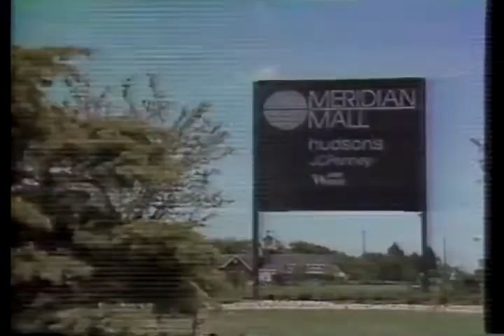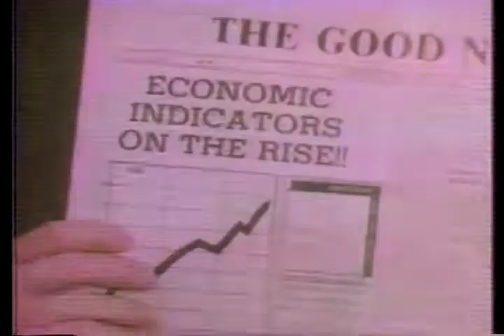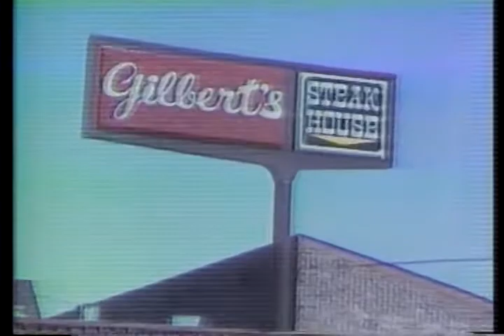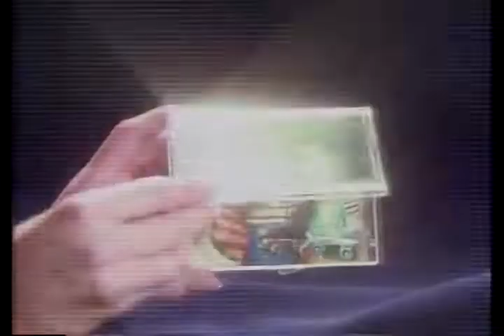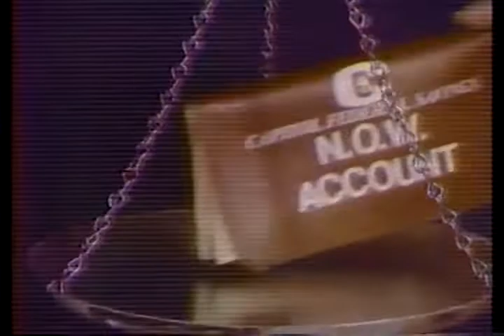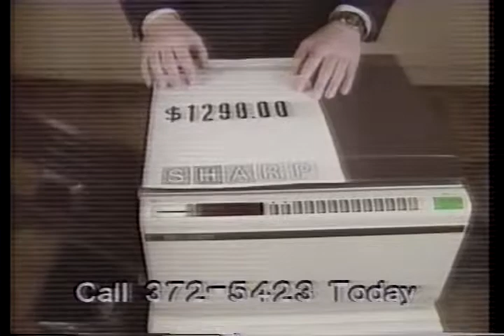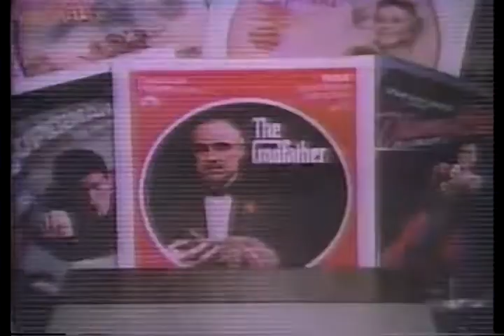Michigan State Basketball NIT tournament 1983 (MSU vs Bowling Green)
Patrick Ford, Kevin Willis, Scott Skiles, and Sam Vincent.  Kevin Willis'  turnaround shot with seconds left leads Jud Heathcote's Michigan State Spartans over Bowling Green in the first game of the 1983 NIT Tournament. March 18, 1983, East Lansing Michigan Jenison Field House.  Freshman Patrick Ford led the Spartans with 17 points followed by Willis' 16 points